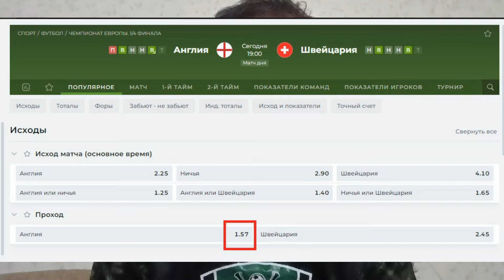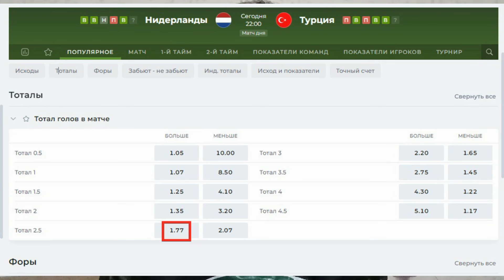Англия - Швейцария + Турция - Нидерланды - прогнозы от Черепа на матчи 1/4 финала ЧЕ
Англия против Швейцарии и Турция против Нидерландов. Прогнозы с кэфами 1.57 и 1.77